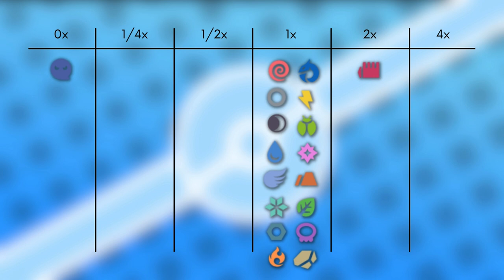Das Pokémon #432 | Shnurgarst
▶️Worum gehts in diesem Video:

Ich stelle euch das Pokémon Shnurgarst vor. Dabei schauen wir auf das Aussehen, Attacken, Verhalten, Lebensraum, Entwicklung und Typ Schwächen. Viel Spaß :D

0:00 Intro
0:14 Aussehen
1:02 Attacken & Fähigkeiten
1:43 Verhalten & Lebensraum
2:39 Entwicklung
3:04 Typ Schwächen